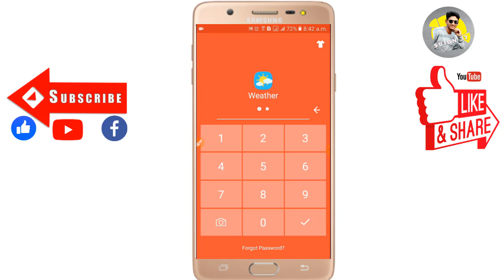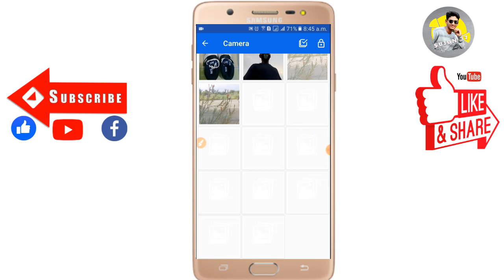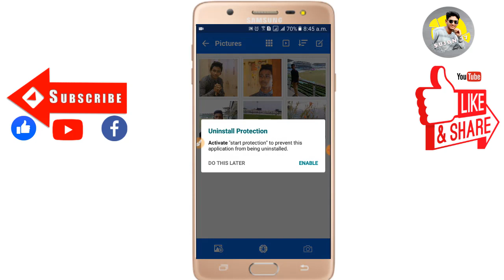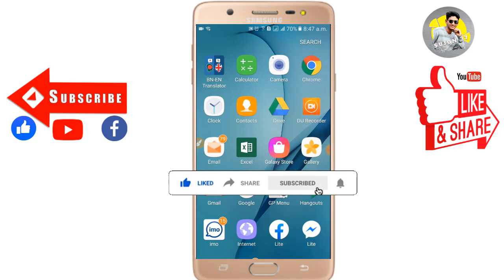how to hide photo video in weather app 2020 | how to hide photo video from gallery in bangla 2020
We make instructional videos about right guideline over Bangladesh. Besides, I have the right guideline about online income, technology, Freelancing & Application. Our activities will be successful only if you cooperate with us and stay by our side.

Credit-
If I have used in this video some Google Data (Images, Music, Clip Art, and Short Videos, etc.). So I Give the Credit of Respected Owners and thank you so much for providing the data. If you feel bad please at first contact with me and after taking any action.

kw: how to hide photo video in weather app,Best Apps to Hide Pictures and Videos on Android,Sujon 37,how to hide photo video from gallery in bangla 2020,photo video hide,photo video hide from gallery,how to hide photo video from gallery,hide photo video from gallery without app,gallery lock apps,photo hide app,gallery photo hide,gallery lock,how to hide videos from gallery photo hide,how to hide video from gallery,how to hide gallery photos,how to hide photos,apps lock,hide photo,hide video,Gallrty locker,Hide Pictures and Videos Without App,hide albums from gallery,hide pictures on android,hide image from gallery android,hide image app,how to hide videos in android without app,how to hide your mobile photos,how to hide your mobile videos,how to hide your mobile photos and videos,videos without any app,how to hide your mobile photos in bangla,how to hide your mobile videos in hindi,how to hide photos in bangla,android,hide mobile photos,hide mobile videos,3 Ways to Hide Photos on iPhone 2020,how to hide photos on iphone,hide pictures on iphone,hide photos,how to hide photos,hide photos iphone,iphone lock photos,iphone hide photos,password protect photos iphone,lock photos on iphone,how to hide photos on iphone 7,hide photos on iphone,iphone hide photo,how to hide photos iphone,hide photo on iphone,lock pictureslock your photos,how to hide photos and videos on iphone,how to hide your photos on iphone,